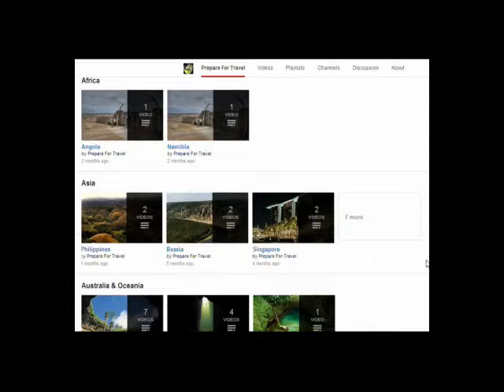Puente de Dios, Mexico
El Puente de Dios [The Bridge of God] is located 3 km northwest of Tamasopo, a town in the Mexican state of San Luis Potosi, town.

It consists of waterfalls into a narrow gorge and cavern beneath an arch through which the Gallinas river runs rapidly.

The natural pool is large, circular and almost 18 meters deep. Blue and clear water pools for swimming are at the top and bottom of the cavern.

Coordinates:
21°55'54.4"N 99°24'57.2"W